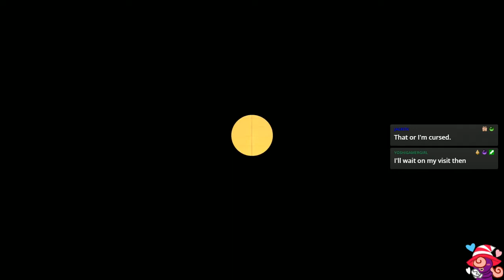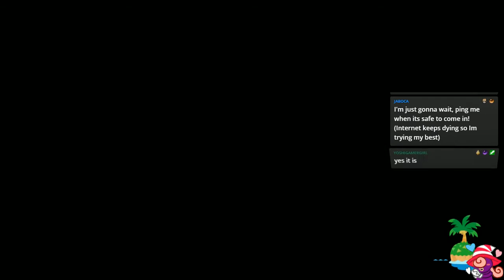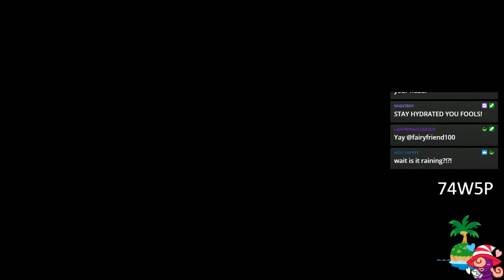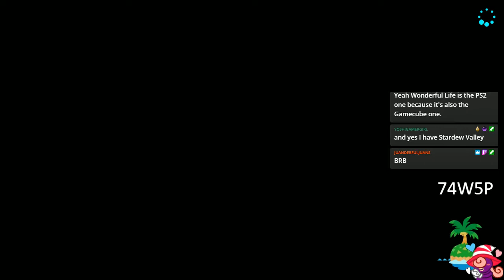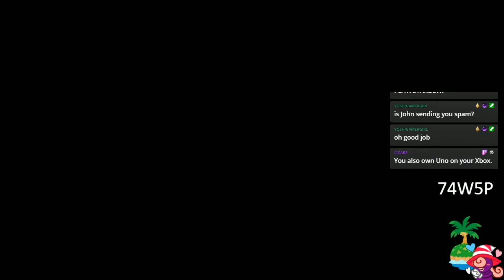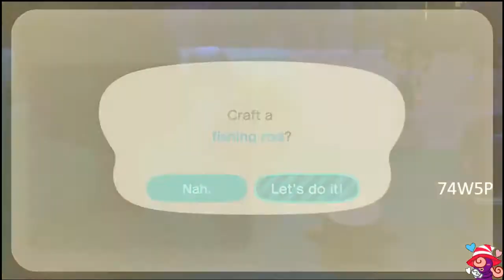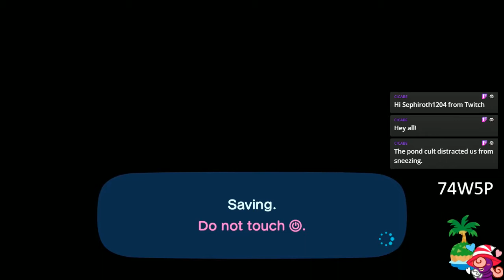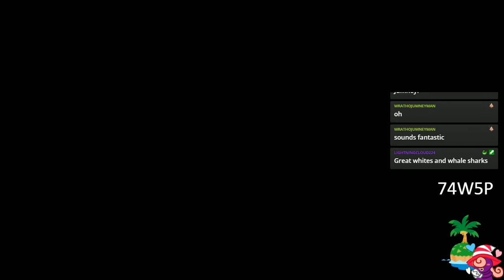[Stream] Chill Animal Crossing - Home Party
We end off the night by starting a cult on my island. SACRIFICE TO THE POND GOD
Visitors -